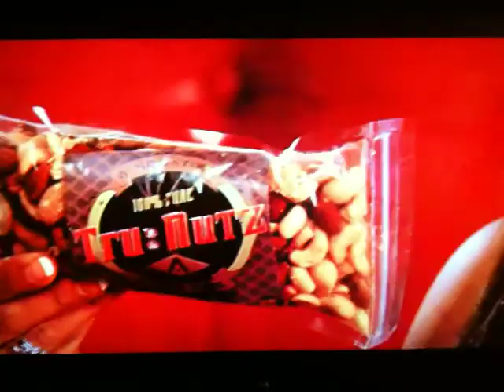Oh Sookie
what a great video